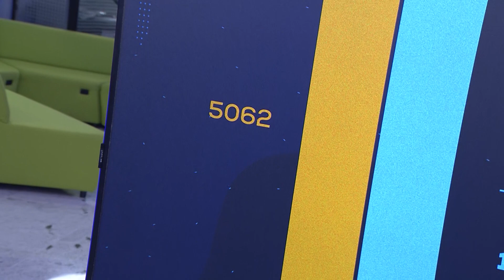Noite de adoração arrecada mais de 5 mil kits para Rio Grande do Sul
No último sábado à noite, a Rede Novo Tempo comemorou o aniversário da existência do projeto Anjos da Esperança que há 18 anos transforma vidas. O que seria uma live de comemoração para arrecadar recursos para a produção de materiais evangelísticos, se tornou uma corrente de solidariedade em prol das vítimas da enchente no Rio Grande do Sul. Em parceria com a ADRA Brasil, o Anjos da Esperança celebrou as bênçãos até aqui e arrecadou mais de 5 mil “Kits Recomeço” durante 3 horas de muito louvor, adoração e ajuda ao próximo. Soane Andrade esteve no evento e conta mais detalhes nesta entrevista.